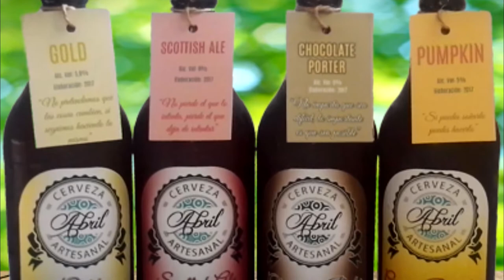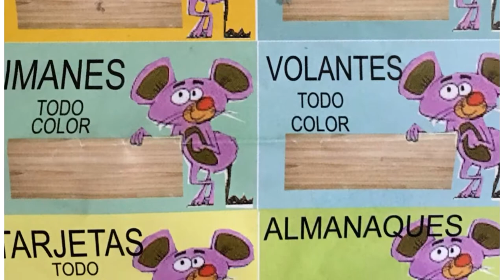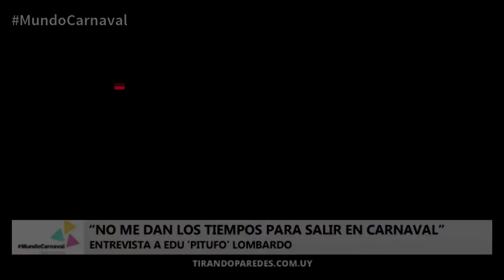Edú “Pitufo” Lombardo / Especial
Especial de Edú “Pitufo” Lombardo en el Museo del Carnaval. Grabación del CD de Doña Bastarda.